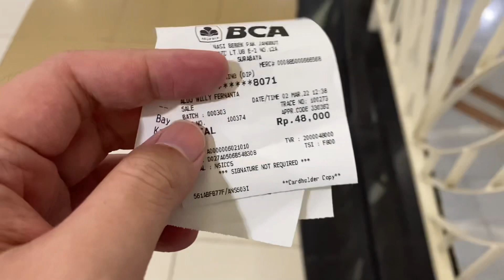Bebek Pak Janggut Jumbo